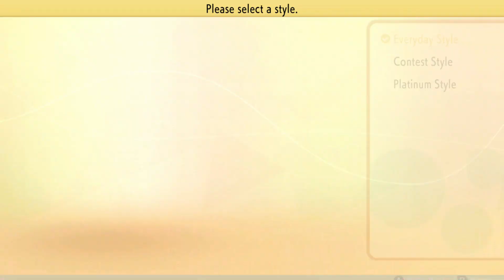Pokemon Brillant Diamond #18 Game Freak Actually Gets It Right